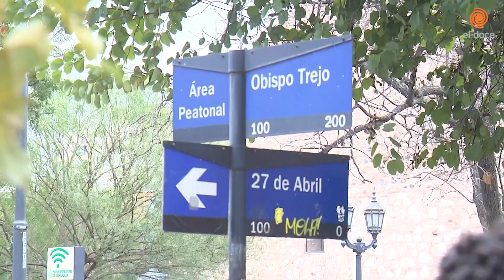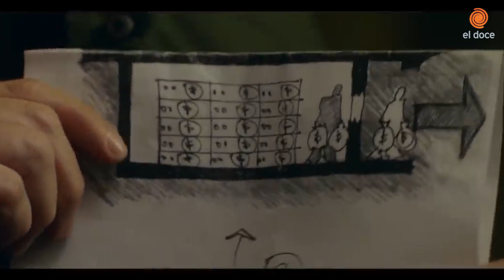Guillermo Francella: “En un país tan castigado como el nuestro, la risa sana”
Guillermo Francella se declara fan de Córdoba en la charla mano a mano con ElDoce. Esta semana se estrena “Granizo”, la película de “cine catástrofe” en la que interpreta a un meteorólogo cancelado por un error en el pronóstico que se filmó en la provincia.
Momento emitido en Telenoche el 29 de marzo de 2022.